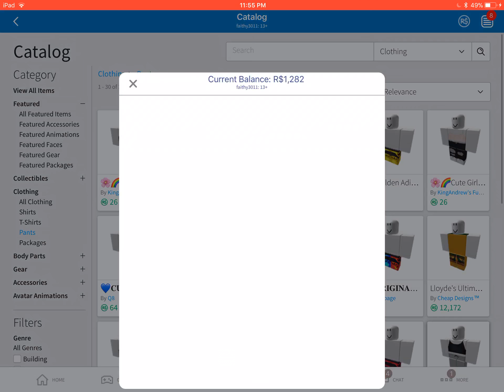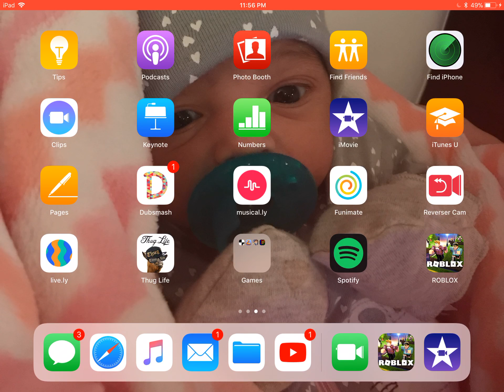I GOT A LOT OF ROBUX.....